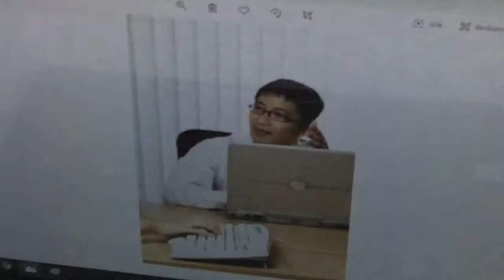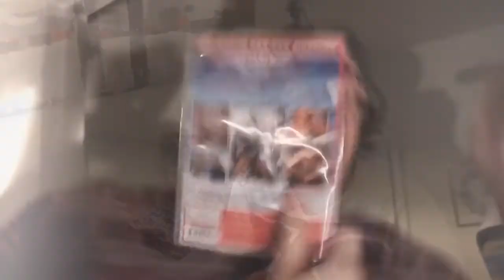Konstiga Hallucinationer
Redigerat av Vida Bojestig